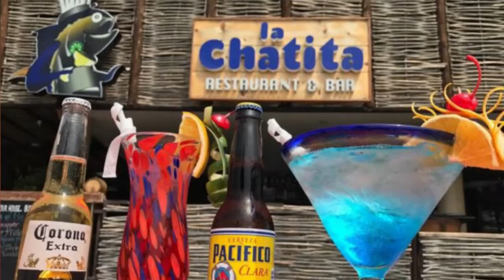La Chatita Restaurant, El Medano, Cabo San Lucas - Best Restaurants in Cabo San Lucas